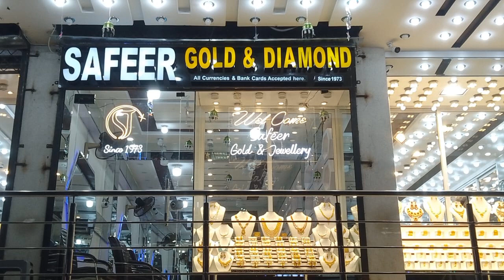Umrah traveler How much expense food and other in 21 days tour Saudia | عمرے کے دوران خرچہ کی تفصیل